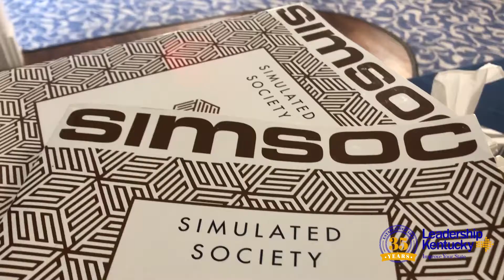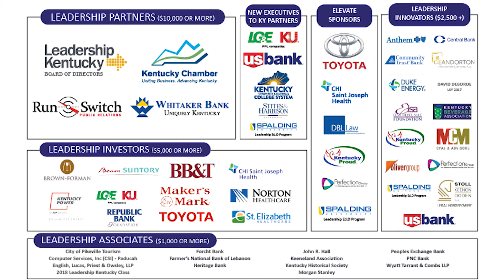Leadership Kentucky 2019 in Berea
The 2019 class of Leadership Kentucky met for the first time in June at the Historic Boone Tavern Hotel to get to know each other as well as hear from a variety of impressive speakers.

After getting a program overview from Janice Way and Helen Carroll of Leadership Kentucky about what to expect in the next seven months we paired off to learn more about our fellow classmates and then share what we learned about our partner with the entire class. We were then treated to a tour of Berea College by one of the college’s student tour guides. Dinner included a spirited performance by Kevin Hardesty who reenacted a series of events from the life of Daniel Boone.

Day two started with a presentation from Dr. Alison Davis and Dr. Jenny Minier about the state of the economy in Kentucky. The presentation highlighted the nine regions of the state and how they compared and contrasted with each other. We were then on to participate in Simulated Society which quickly brought out the personalities of the class members. Day two ended with an excellent dinner at the EKU Center for the Arts. Dr. Michael Benson, President of Eastern Kentucky University, gave a memorable speech on the importance of education in our society.

The final day of our first meeting began with an address from Chuck Session, Leadership Kentucky class of 2016. Mr. Session expressed the importance of personal relationships and challenged the class to make an effort to connect with everyone in the class throughout the duration of Leadership Kentucky. Finally, Stephen Hopkins of The Oliver Group made sense of our Predictive Index questionnaire. “The presentation was fascinating, Mr. Hopkins had a way to use the data to tell a story about each of us that will really stick with me,” remarked class member JP Davis.

It was a busy and informative few days in Berea for the Leadership Kentucky class of 2019, we are all looking forward to meeting again in Louisville in July.